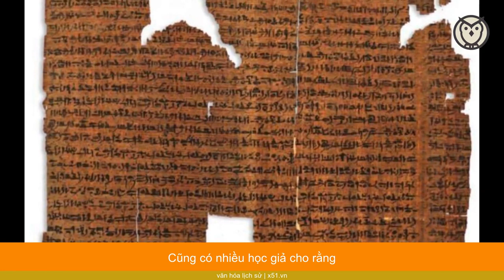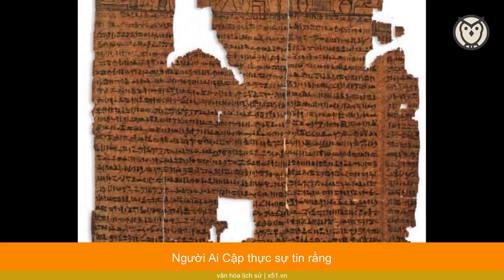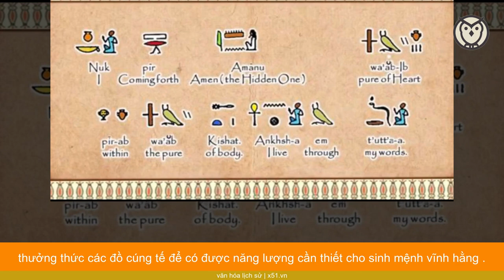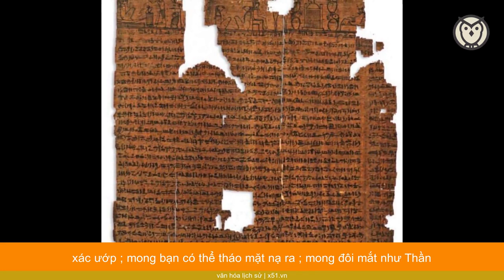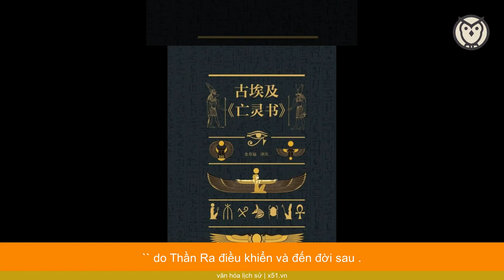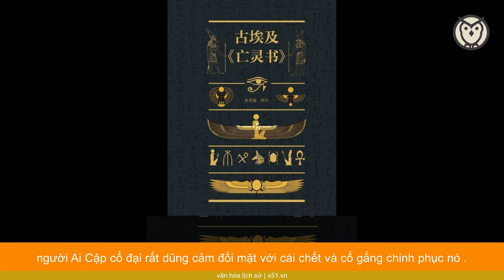PHẢI CHĂNG ALEXANDER ĐẠI ĐẾ TẤN CÔNG AI CẬP VÌ MUỐN ĐOẠT LẤY BÍ KÍP TRƯỜNG SINH?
Alexander Đại đế được xem là một trong những tài năng quân sự kiệt xuất trong lịch sử Cổ đại. Phong cách lãnh đạo khác biệt sẽ làm nên điều khác biệt. Ông mang trong mình dòng máu chiến binh thiên bẩm.